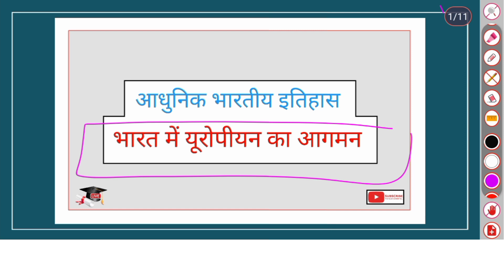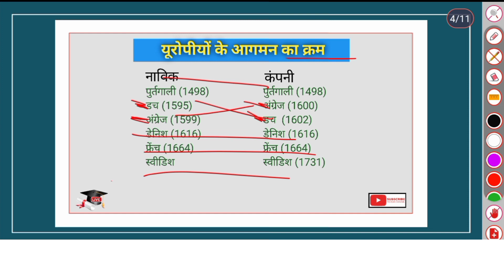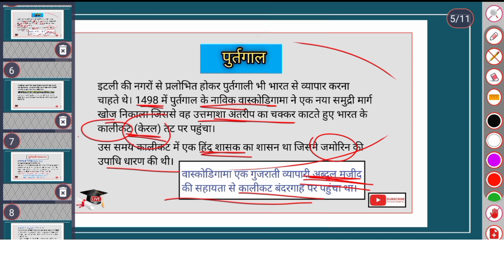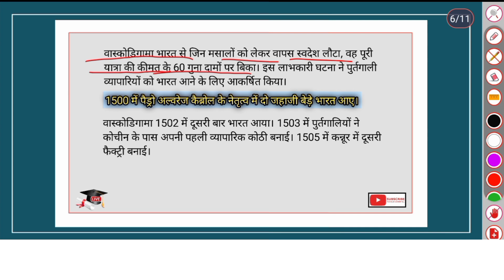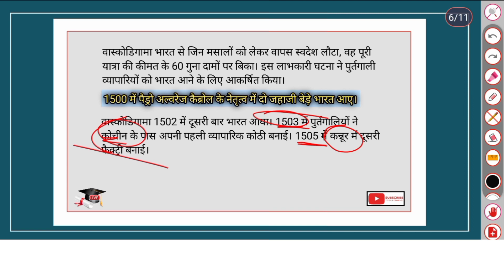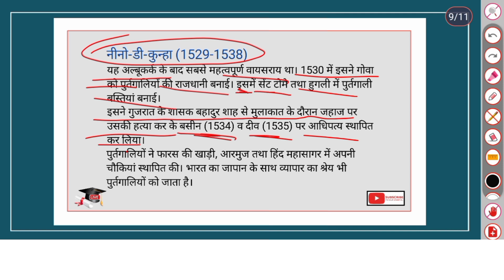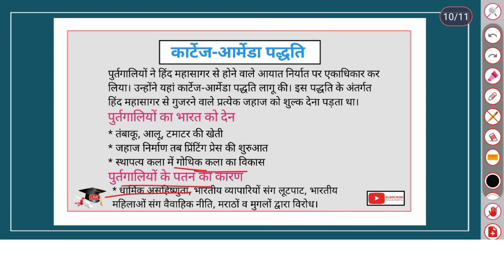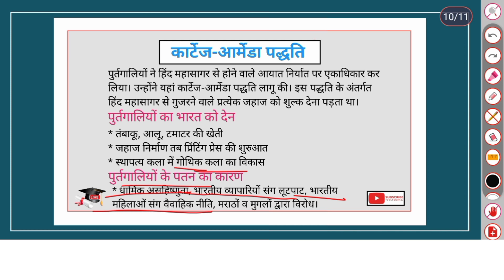आधुनिक भारत का इतिहास | भारत में यूरोपीयन का आगमन | Lecture -3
Hello friends! Welcome to this online platform.
In this video: We have discussed "The Arrival of Europeans In India ".